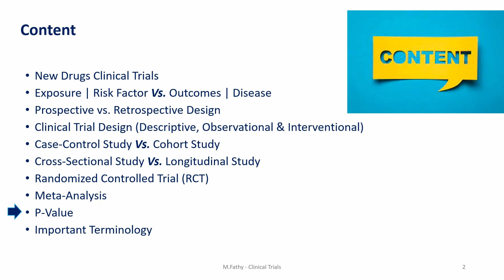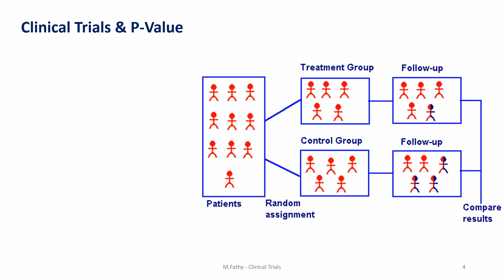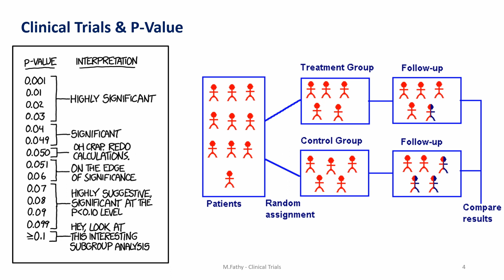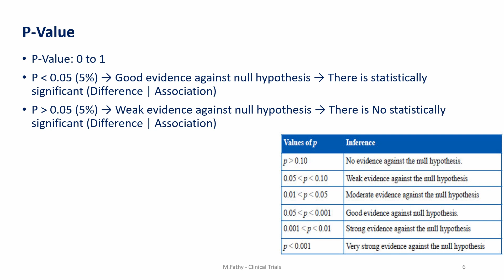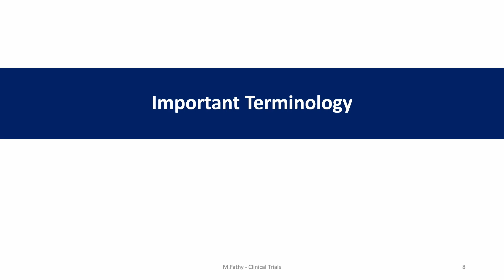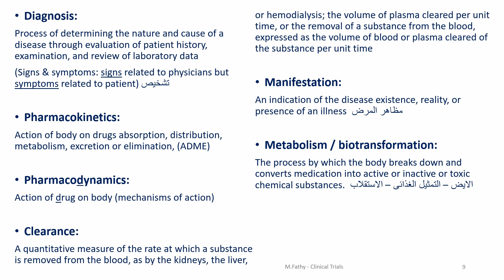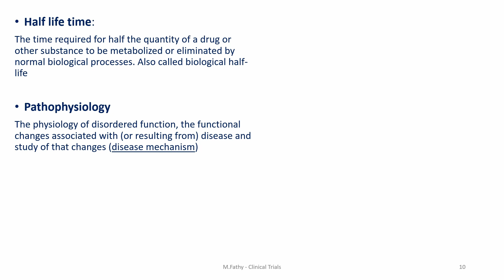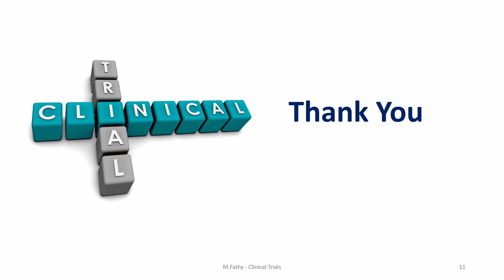Clinical Trials Course | Part - 6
Clinical Trials' Designs & Types
انواع الكلينيكال ترايلز و الفرق بين تصميماتها المختلفة
New Drugs Clinical Trials
Exposure Factors Vs. Outcomes (Disease)
Risk Factors
Prospective Design vs. Retrospective Design
Clinical Trial Design (Descriptive, Observational & Interventional)
Case-Control Study Vs. Cohort Study
Cross-Sectional Study Vs. Longitudinal Study
Randomized Controlled Trial - RCT
Meta-Analysis
P-Value Interpretation
انواع الكلنيكال ترايلز | التجارب السريرية و الفرق بين التصميمات المختلفة